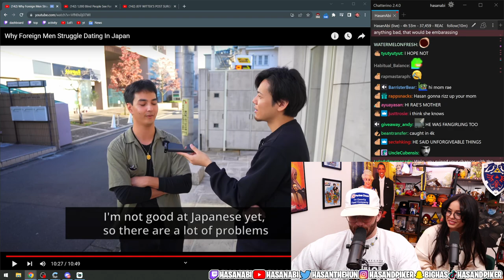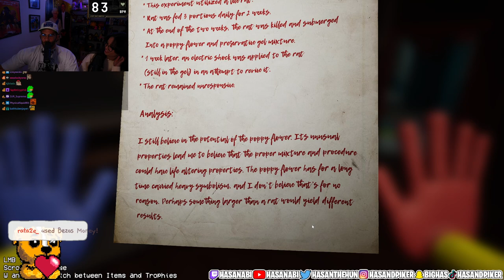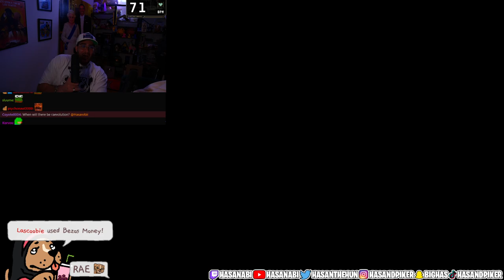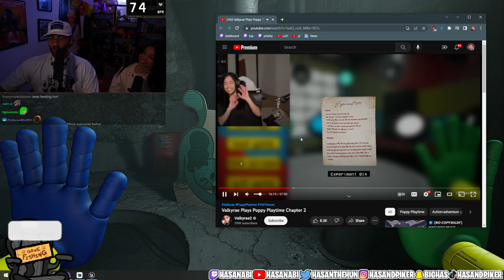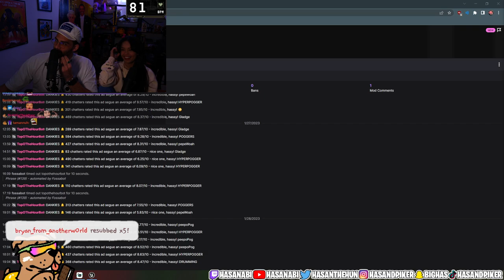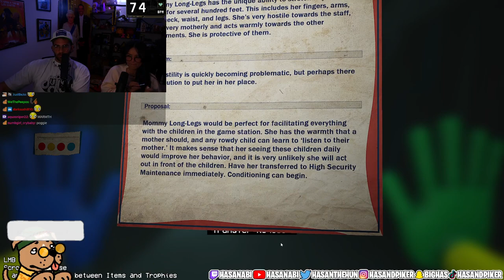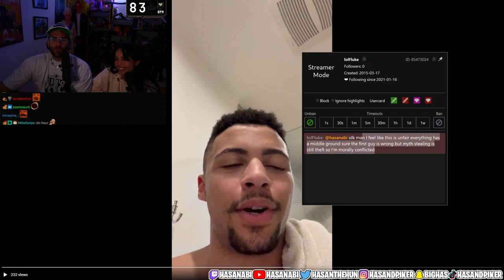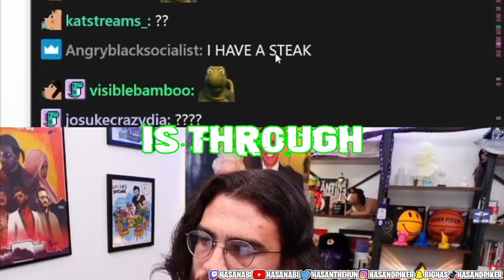VALKYRAE & HASANABI Play Horror GAMES (FULL GUEST VOD) - Valkyrae Joins Hasanabi Stream - UNCUT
Join Twitch streamers Valkyrae and Hasanabi as they venture into the world of horror games! In this full guest VOD, Valkyrae joins Hasanabi's stream for an uncut and intense gaming session. From jump scares to nail-biting suspense, this video is a must-watch for all horror game enthusiasts. With both Valkyrae and Hasanabi bringing their unique styles and personalities to the table, this is a collaboration you won't want to miss. So sit back, grab some popcorn, and get ready for a thrilling ride as these two popular streamers face their fears and battle it out in the world of horror games.